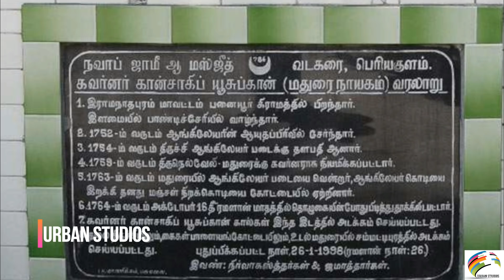மருதநாயகம் : சுதந்திர போராட்ட வீரனா? வெள்ளையர்களின் கைக்கூலியா? நெஞ்சை உருக்கும் முழு வரலாறு!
Marudhanayagam Sudanthira Poratta Veerana Vellaikaranin Kaikkooliya Nenjai Urukkum Muzhu Varalaru